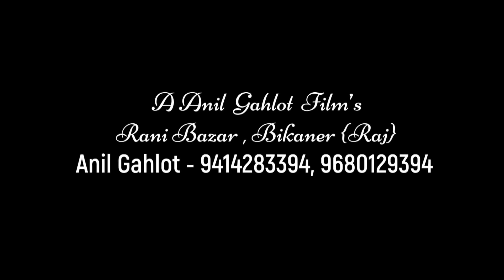cinematic wedding highlight , Priya & Sawrup 21 Nov 2022 , Anil Gahlot Bikaner 9414283394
CALL ME # ANIL GAHLOT 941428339
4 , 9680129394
      PRE WEDDING
      POST WEDDING
      WEDDING LIP DUB SONG
      CANDID PHOTOGRAPHY
      WEDDING CINEMATOGRAPHY